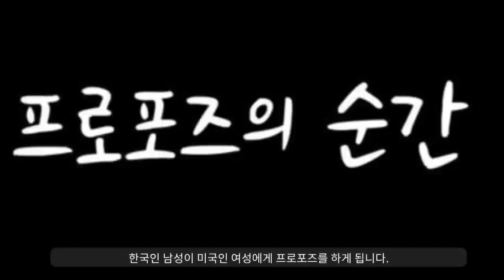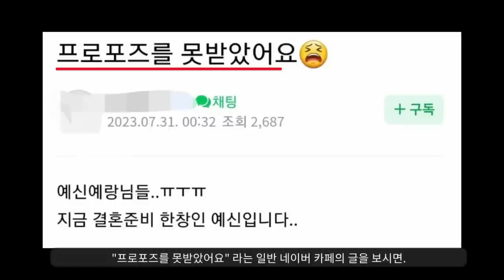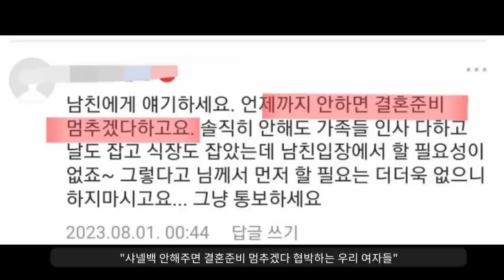대박............. "여자친구에게 프로포즈 했다가 샤넬백 없다고 까인 남자"